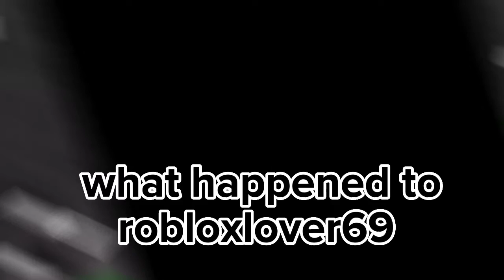what happened to robloxlover69